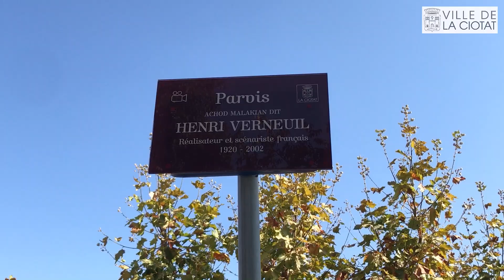Culture | La Ciotat, la Ville comme espace à Danser, 8ème édition.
Du vendredi 28 au dimanche 30 août, la compagnie du chorégraphe Guy Trinchero investi différents lieux de La Ciotat pour les animer de danse et de musique.

Vend. 28/08/20
Une chorégraphie de Guy Trinchero sera faite sur le parvis de la Chapelle des Pénitents bleus durant la journée, avec pour sujet "Side by side". Avec comme danseurs Nina Webert et Axel Loubette et à la composition musicale : Loïs Vacchetta et David Benzazon.

Sam. 29/08/20
18h45. Soirée découverte de jeunes compagnies, au Jardin de la Ville
Avec la participation de l'école nationale de danse de Marseille, la jeune compagnie OAK, ainsi que Nina Webert en duo avec Idir Chatar

Dim. 30/08/20
18h00 Présentation de la création. Parvis de la Chapelle des Pénitents bleus.

Trans-Position. Compagnie Guy Trinchero

Service Culture 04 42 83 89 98